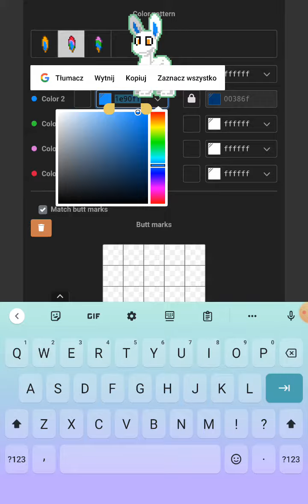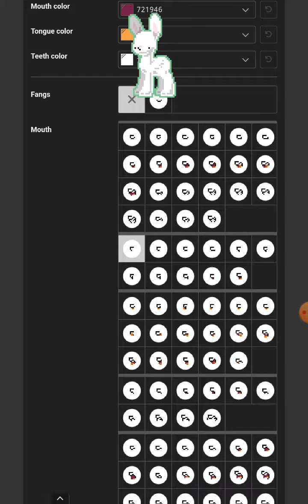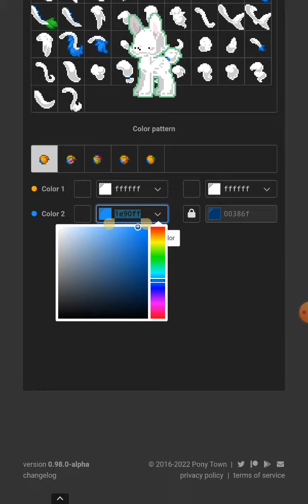How to make a rabbit skin in Pony Town?